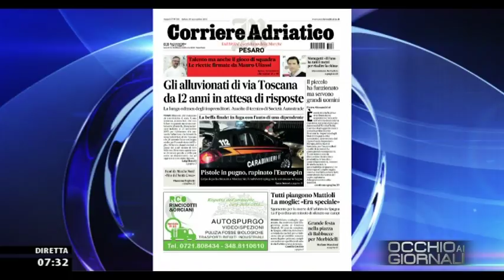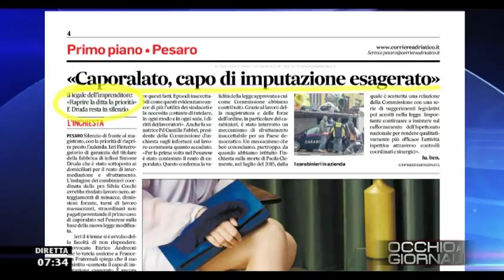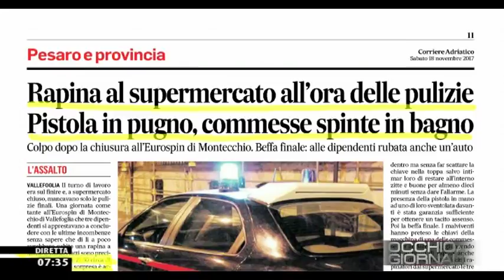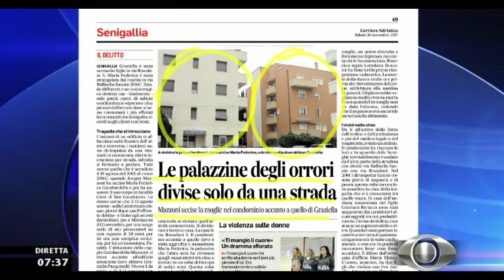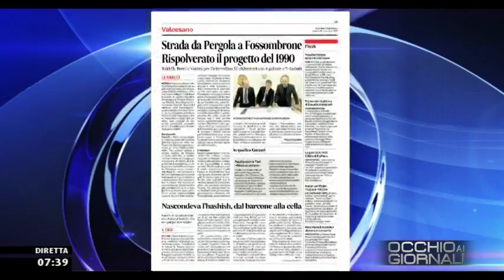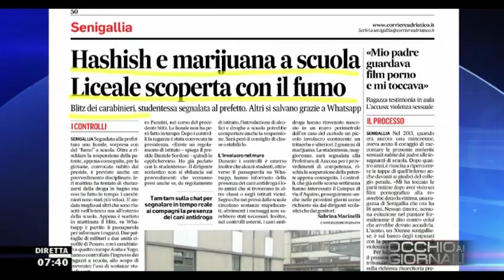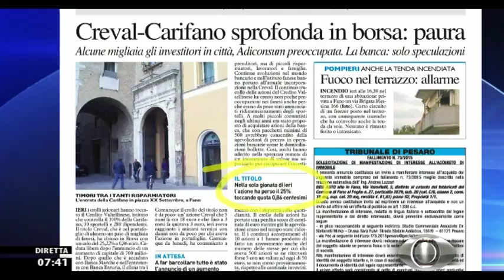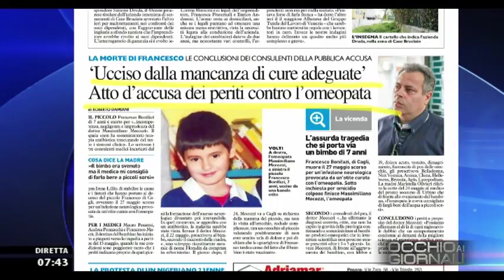Occhio ai GIORNALI 18/11/2017